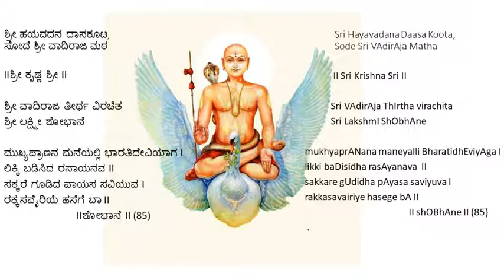Day085 - Session 03 - Hayavadana Daasa Koota Lakshmi Shobhane Learning Module 085